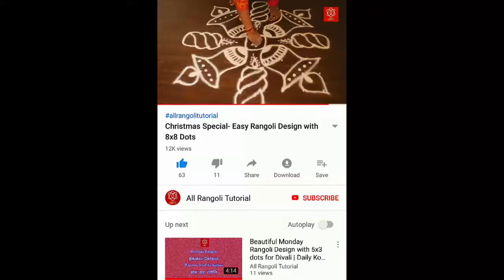Peacock Rangoli Design | Easy Kolam Design | Muggulu